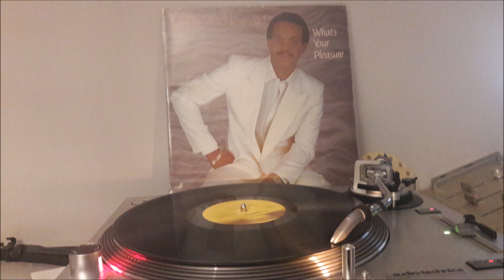GENE VAN BUREN LP 82 - ACTION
GENE VAN BUREN ACTION